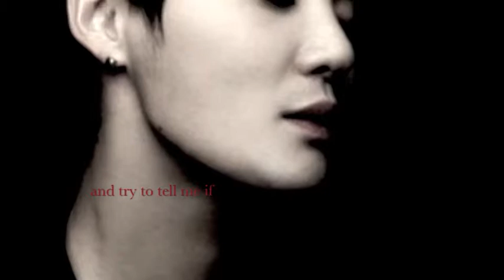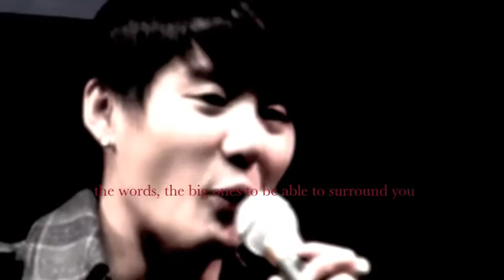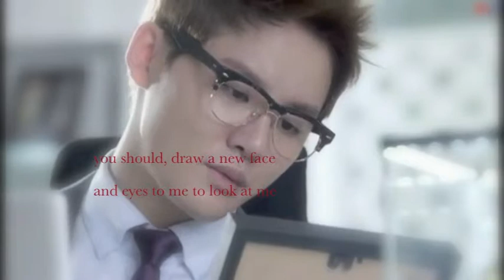JUNSU- Quel posto che non c'è. (That place isn't there)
I know that many Italians, who love Giuliano of Italian group Negramaro will consider it silly that I have used this wonderful song as a soundtrack for the video dedicated to Xiah Junsu of JYJ but accurately reflects the conflict that I have with this person, not I explain it, just say the words speak for me here because I put the subtitles. But I hope you like it!

IN ITALIAN LANGUAGE:
So che per molti verrà considerata un'eresia che io abbia usato questa splendida canzone di Giuliano dei Negramaro per un video tributo a Xiah Junsu dei JYJ ma le parole di questa canzone rispecchiano molto il conflitto che io ho nei riguardi di questa persona. Non sto qui a spiegarli perché sono sicura che non ve ne può fregà di meno ma la canzone parla per me, tutto qui! Spero lo stesso che piaccia ugualmente!